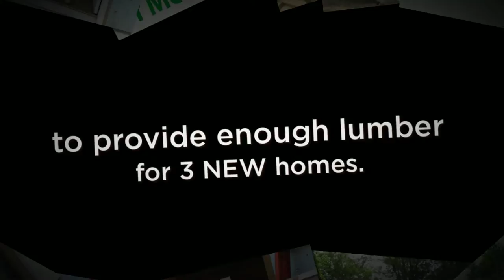GLT, Habitat, and Hines Supply are helping families in need.